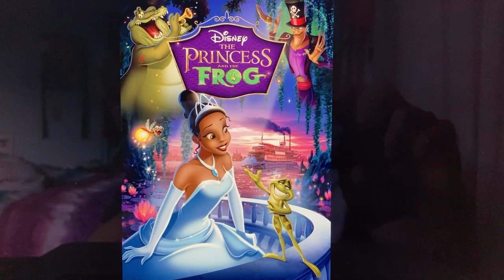Happy 13th Anniversary The Princess and the Frog